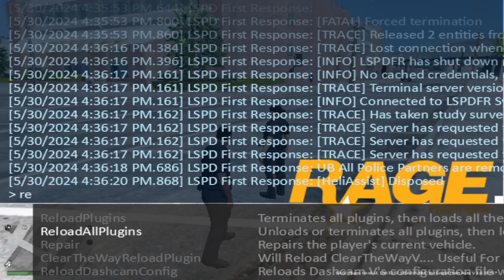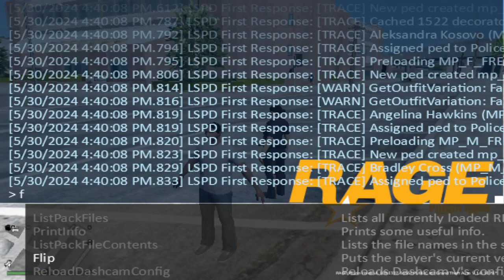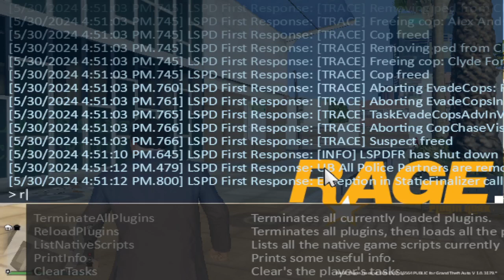lspdf runing on a vere low end pc no graphic card in 2024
this is real lspdfr runing on  a low end pc withe out a  graphic card  just have 8gb of ram only with a i3